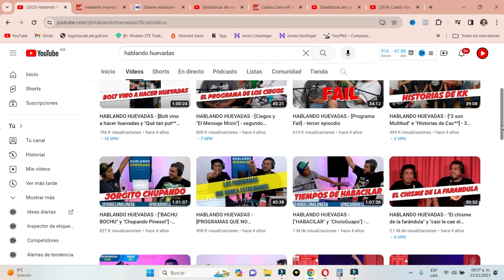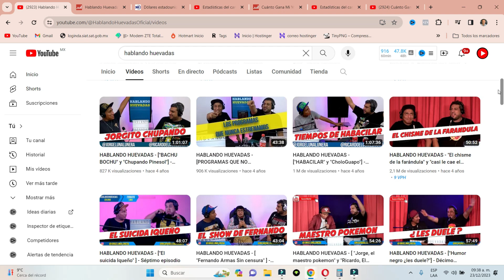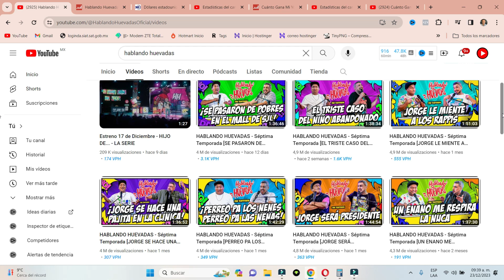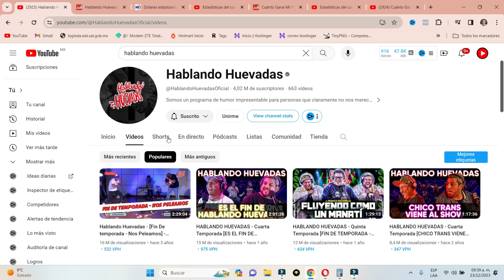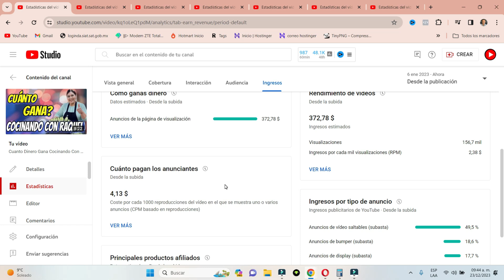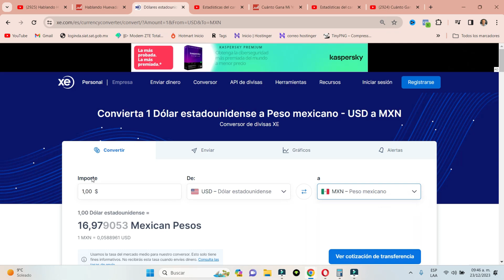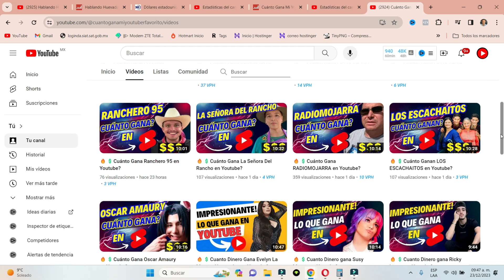🔥💲Cuánto Gana Hablando Huevadas en Youtube?